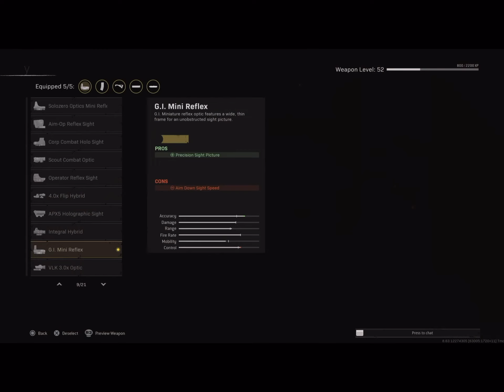Call of Duty: Rebirth Gameplay ( SPOILER, NOT A GOOD PLAYER)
Loadout M13 and Milano.